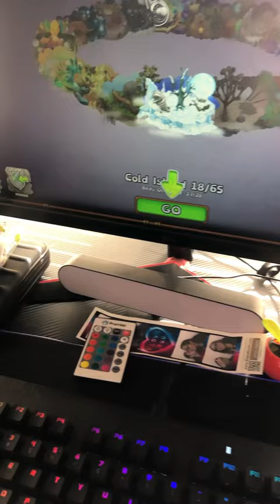Uhhh part 2